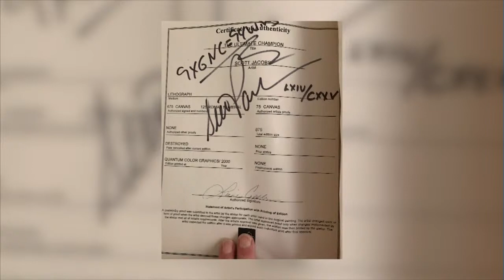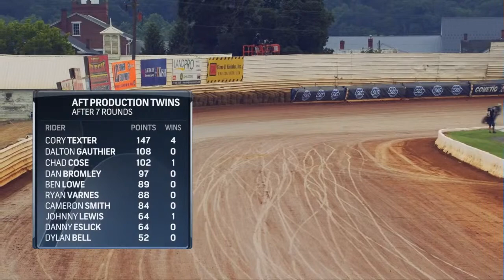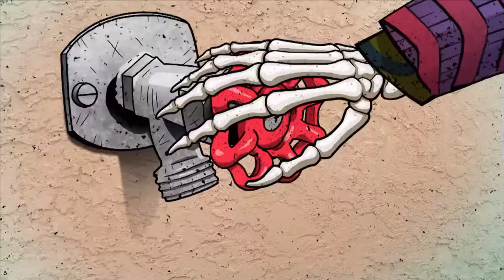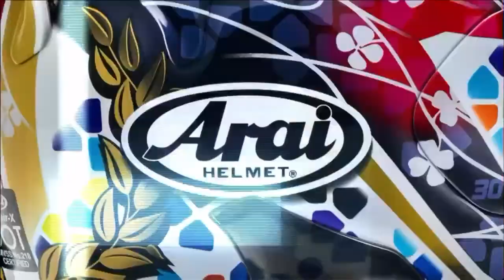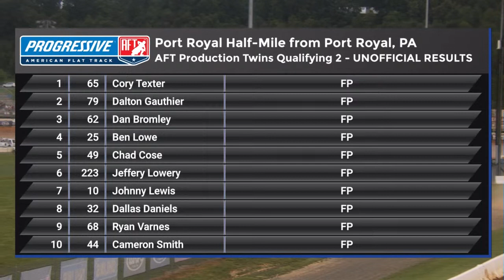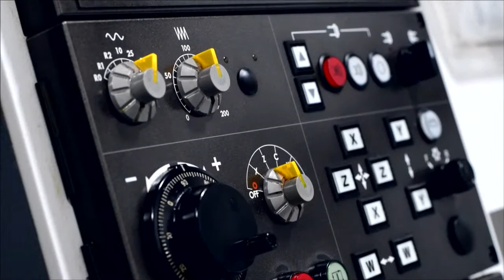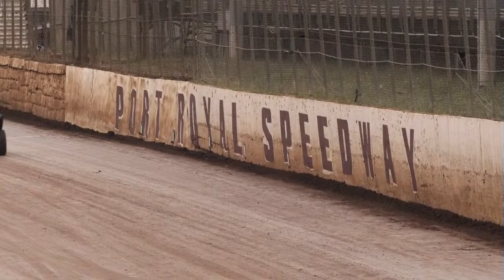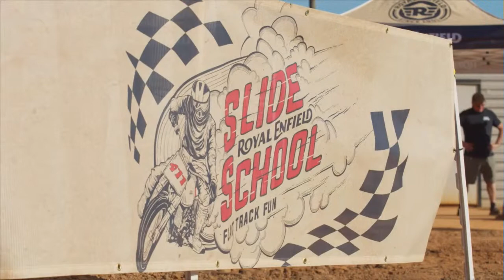2021 AFT Port Royal Half-Mile Practice & Qualifying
We're going LIVE from Port Royal Speedway with the 2021 AFT Port Royal Half-Mile!

All activity after Opening Ceremonies will be streamed exclusively on TrackPass on NBC Sports Gold!